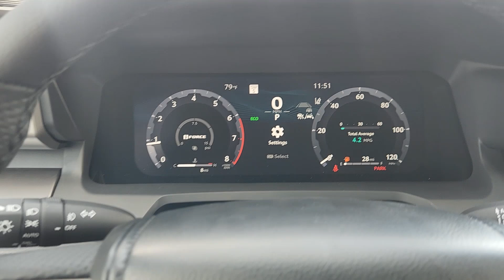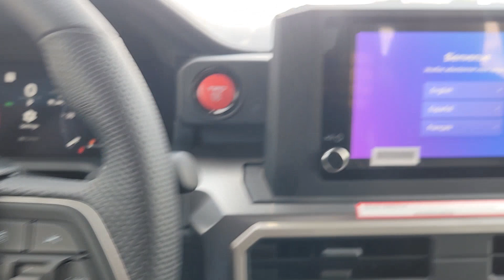2024 Toyota Tacoma TRD Sport Katy, Houston, Cinco Ranch, Sugarland, Jersey Village TX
New 2024 Toyota Tacoma TRD Sport available at Toyota of Katy located in 21555 Katy Freeway, Katy, TX, 77450.
Stock#: K45318 - VIN#: 3TMKB5FN6RM010318

Can you see yourself in the  2024  Toyota Tacoma. This rugged Tacoma has the features and attitude to answer your spirit's call for adventure. Engineered to meet the demands of the trail, its off-road heritage underpins its tough capability, while its modern technology keeps you safe, connected, and entertained.  These are just some of the great options this vehicle comes with: Apple Carplay®/Android Auto®, Keyless Entry, Premium Sound System, Satellite Radio, Back-Up Camera, Heated Mirrors, Fog Lamps, Bed Liner, Alarm, Aluminum Wheels. Whether you're looking for a versatile, connected utility vehicle or an off-road adventure machine, this Tacoma is ready for the task. Our expert staff is trained to give you every advantage. Stop in for a test drive today!